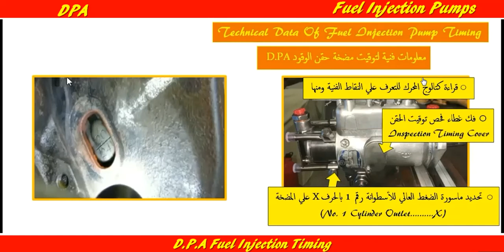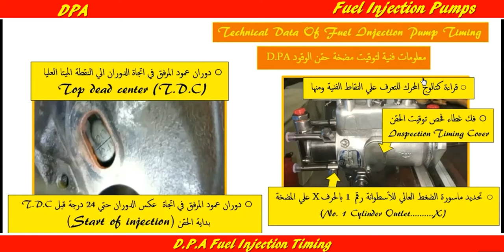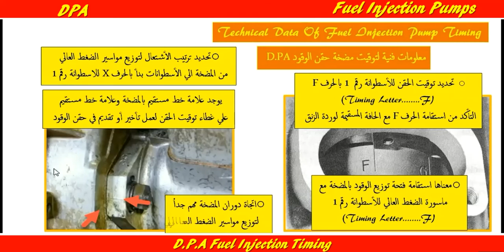30.ضبط توقيت حقن الوقود عند تركيب المضخة بعد الأصلاح أو تركيب مضخة جديدة D.P.A Pump